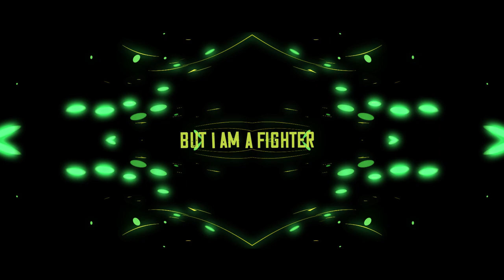Mike Amon Never Let It Go